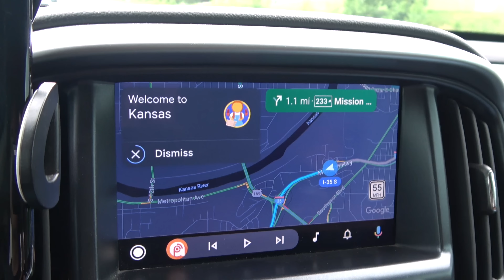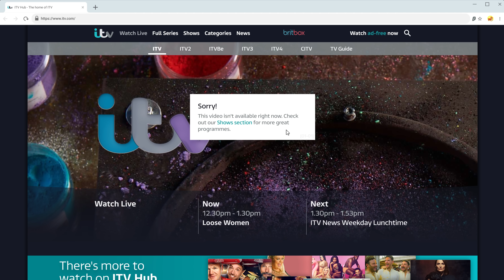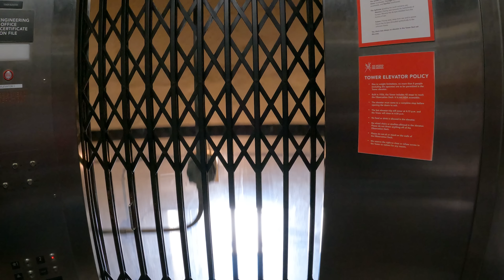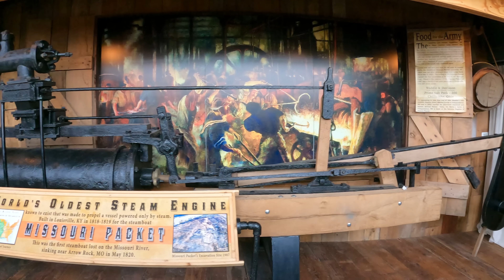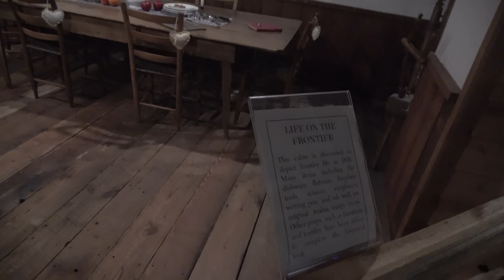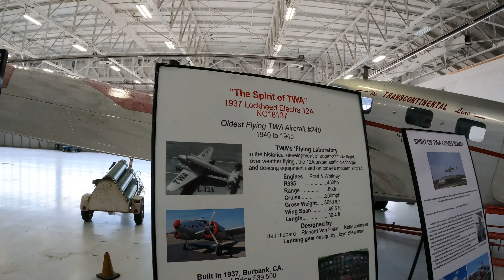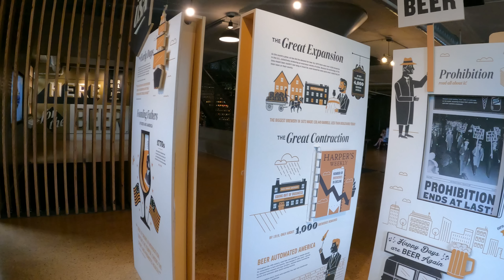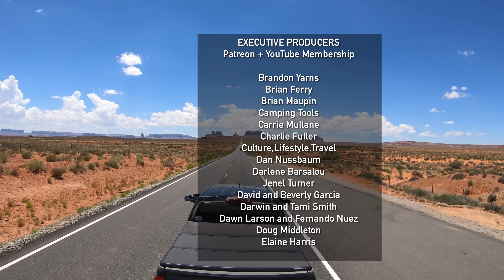Discovering Kansas City - Lewis and Clark Episode 14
0:00 Teaser and intro
1:02 Driving to Kansas City
4:14 Looking for Barbecue and Lewis & Clark
8:29 The Great Kansas City Meetup
9:47 Surfshark (sponsored)
11:13 World War I Memorial
15:42 Union Station, Barbecue and a Streetcar Ride
20:44 Steamboat Arabia Museum
25:20 City Market and another Streetcar Ride
28:45 The TWA Museum
33:34 Boulevard Brewing Company Beer Hall
35:52 Country Club Plaza
38:21 Mean Mule Agave Distillery and Bevoire Winery
40:11 Coming up Next

360 Camera: Insta360 ONE X2